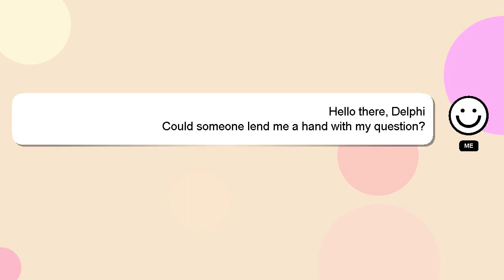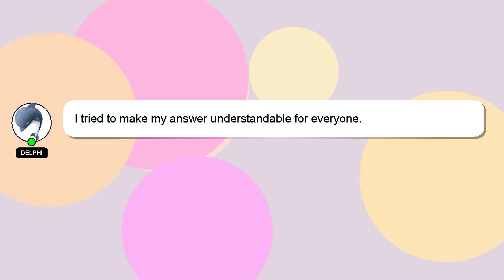How to report lazada seller to dti?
Let me give you a quick introduction about myself, Howdy, my name's Delphi. Let me aid you in resolving any queries you may have. - How to report lazada seller to dti?

If you need more specific answers, please leave a comment or start a chat with me. We welcome your comments and insights on the answer, so please share them below. Your answer will be recognized and appreciated, and I will 'heart' it to show my appreciation.

*2 What we are experimenting :*